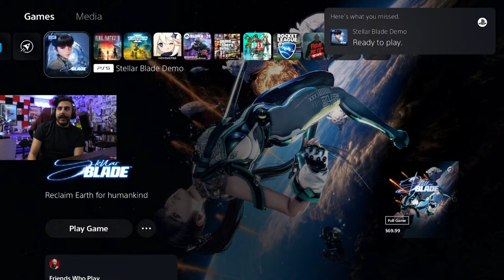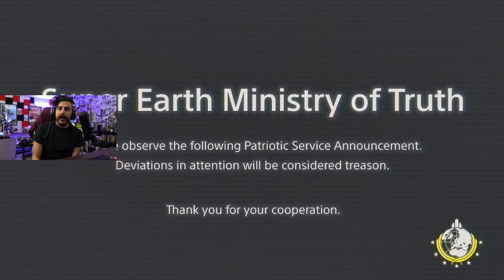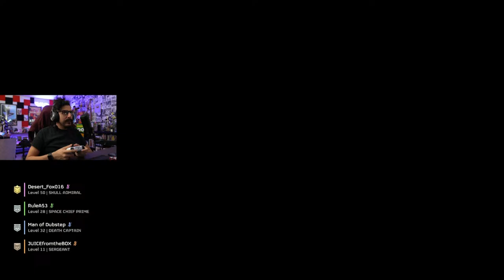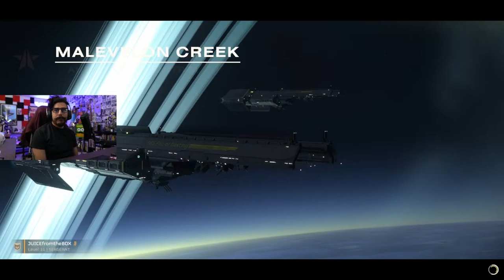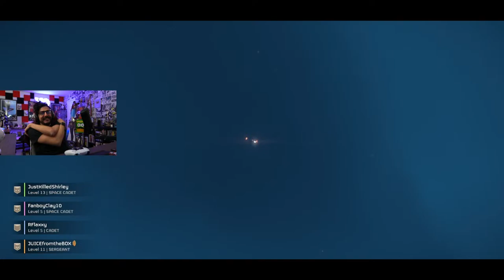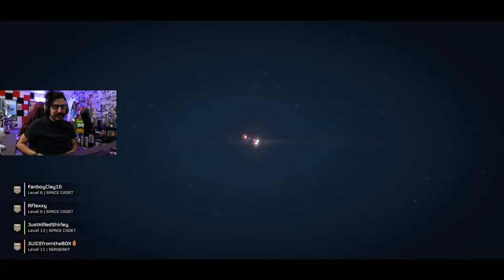Late Night (Short?) Stream - NEW VIDEO OUT - Maybe some Helldivers 2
Hey look, that JUICE guy is streaming...